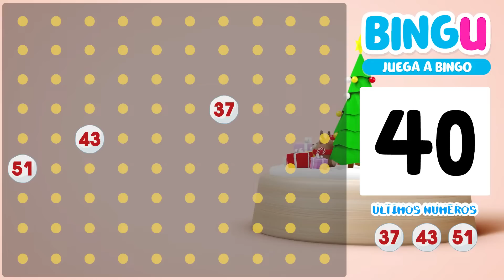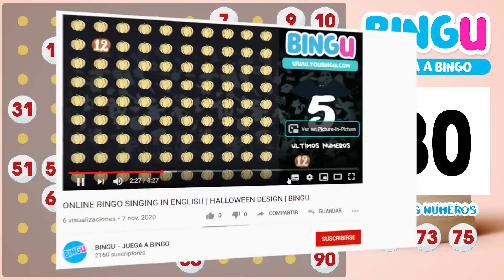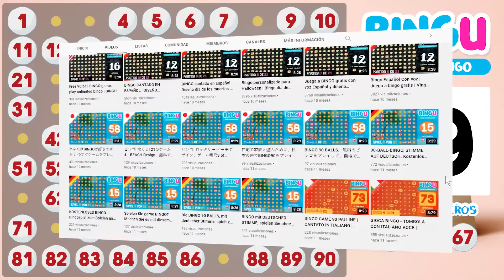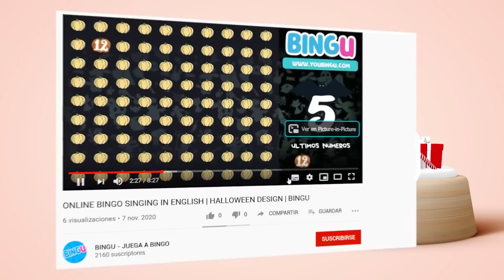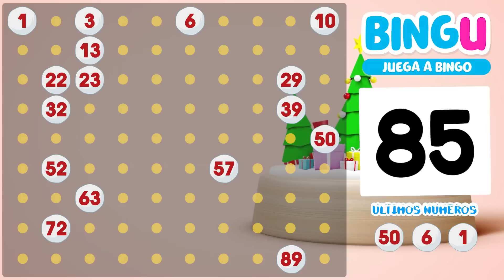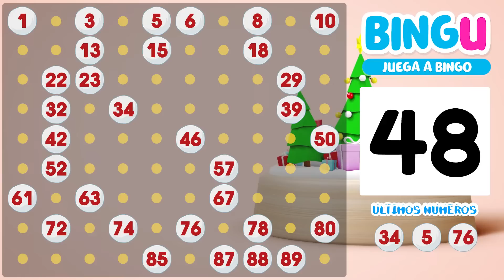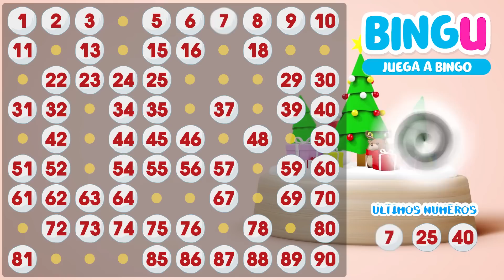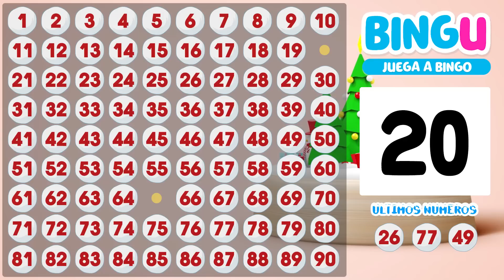¿Te gusta jugar al BINGO? Juega a este bingo navideño con la familia | BINGU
Partida PREMIUM de BINGU, eres miembro especial y puedes ver todas las partidas que quieras sin anuncios.